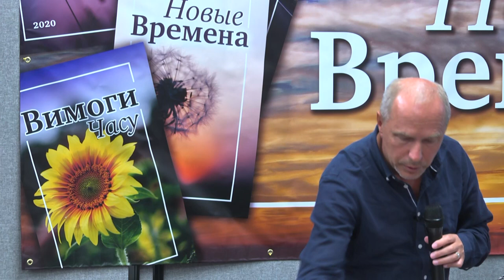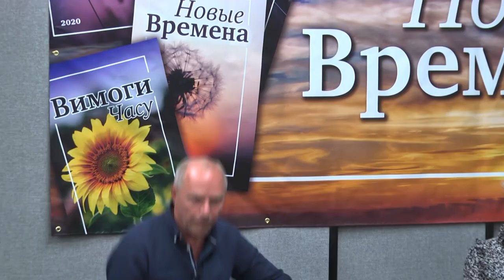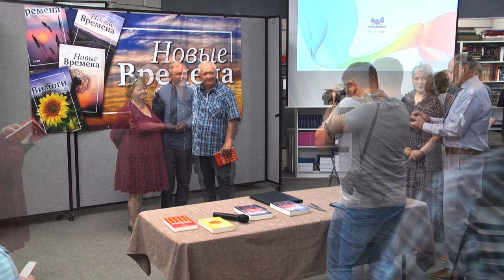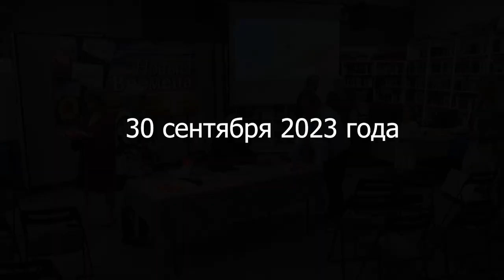АНДРЕАС ПАТЦ Творческая встреча в библиотеке Сакраменто